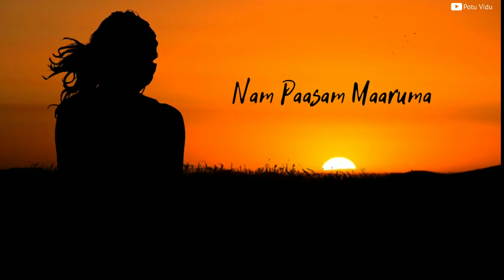idho idho en pallavi ♥️ whatsapp status 💖 Female version cover Song Lyrics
My channel 👉 Music Nanba 👈